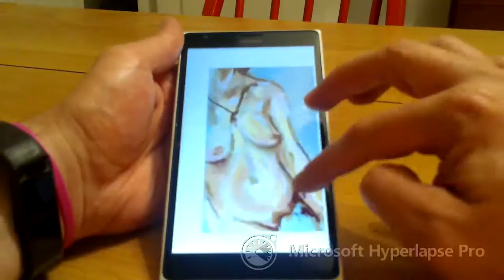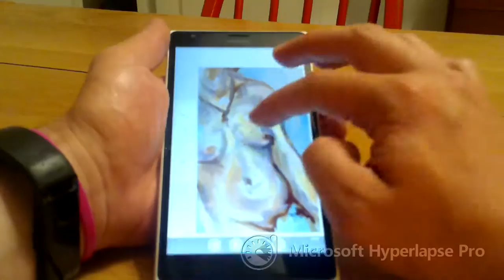Digital paint study using Lumia 1520 and Microsoft's Fresh Paint app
Hyperlapse video showing my digital paint technique using the Lumia 1520 and Fresh Paint app to create a simple and quick study of Gwen John's 'Nude Girl' from 1909.